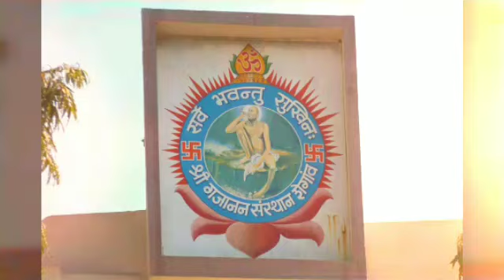श्री. संत गजानन महाराज बावन्नी (Bavanni) शेगांव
श्री. संत गजानन महाराज बावन्नी (Bavanni)
शेगांव, ता. शेगांव , जिे. बुलढाणा (महाराष्ट्र)

श्री गजानन महाराज तीर्थक्षेत्र विदर्भाची पंढरी असलेल्या शेगांव येथील अवलिया गजानन महाराज यांची बावन्नी आहे.

*Discount Offers Upto 30% on different products*
Please visit our online shop website -
 "SHREE COLLECTIONS" :